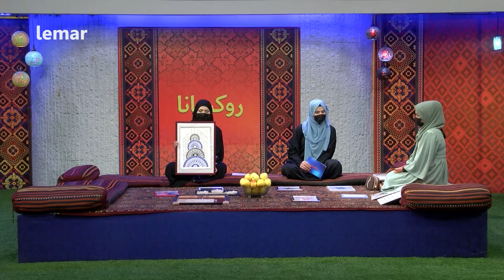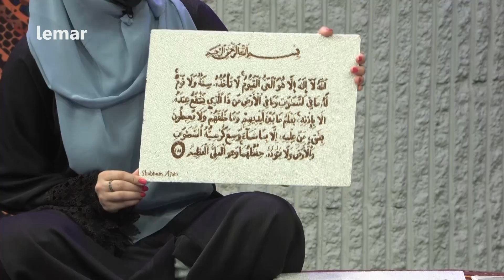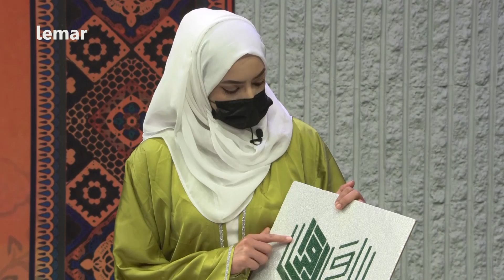Ruksana with Shabnam, Sana and Shahnaz | روکسانا خپرونه له شهناز سهاک، ثناء ولي‌زاده او شبنم سره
نقاشي او رسامي : د نقاشۍ او رسامۍ ترمنځ توپیر شته؟ موره دوزي څه معني ؟ آیا د نقاشي جوړ شوي توکي په ۴ زره افغانۍ یا له هغې په قیمته بیه ځي؟ دا او دې ورته موضوعاتو په اړه شبنم ایام خبرې کړې دي. بریالیتوب : بریالیتوب څه ته وایي ؟ بریالي خلک کوم ډول پلان لري، آیا بریالي خلک له نورو انسانانو فرق لري، کوم ډول پلان د بریالیتوب لپاره بهتره دی، ثناولیزاده په دې موضوع بحث کړی. هدف: شهناز سهاک د هدف په اړه بحث کړی او یلې دي چې هدف ته څنګه ورسېږو، کوم ډول پلان ته ضرورت شته چې خپل هدف ته پرې ورسېږو، د هدف او هیلې ترمنځ فرق شته ؟

Afghanistan’s most popular Pashto TV which publishes weekly
entertainment content on YouTube. Enjoy your time with your favorite Afghan shows on LemarTV YouTube channel.